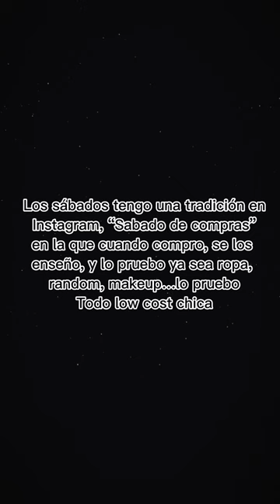HAUL PRIMOR MENOS DE 4€!! SABADOS DE COMPRAS IG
Holaa pequeñ@s!!